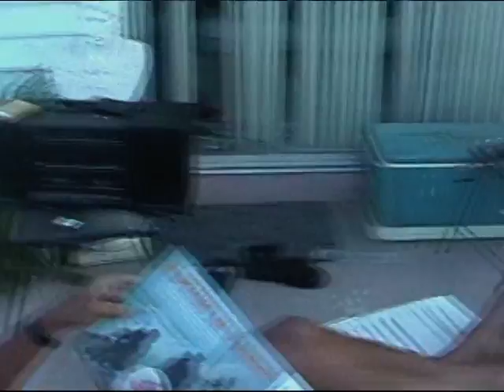den Heyer vacation clips